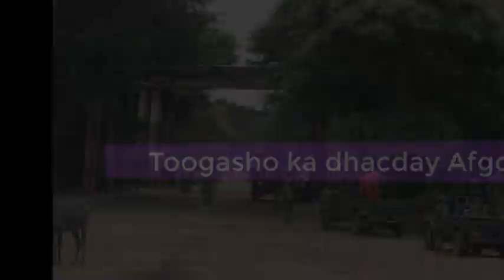Haweeneydii Gubtay Axmed Dowlo Damiin malagu deyn karaa, Xasan Sh & Farmaajo (DAAWO)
Fadlan Hadaad Nagu Cusub tahay kusoo Biir Bogeena Midnimo Share | Like | Comment | Thanks | Midnimo